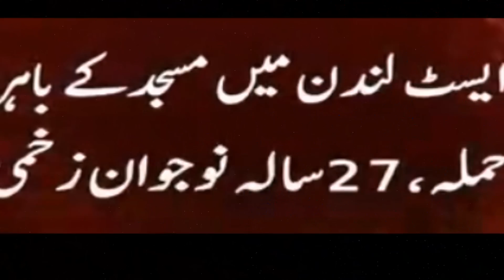Another Attack outside Mosque In London